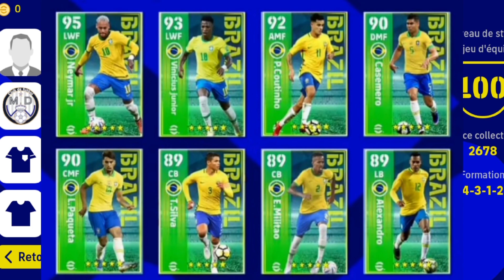تسريبات يوم الاثنين المقبل 🔥 بيس موبايل 2023 / efootball 2023 🔥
وشكراً لمشاهدة المقطع 🖤